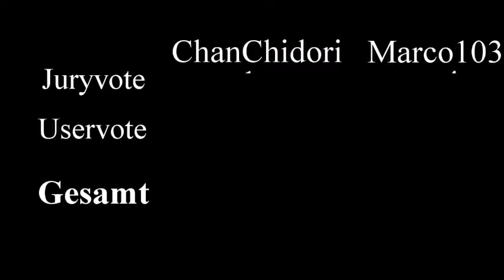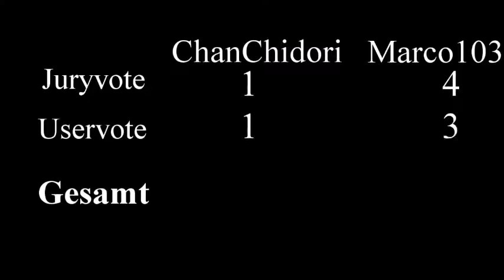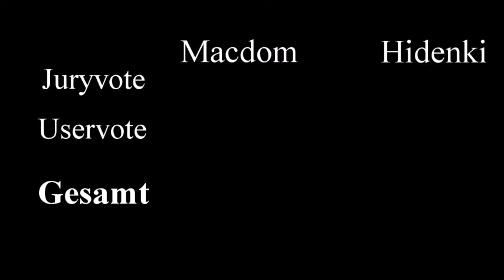Halbfinale: Ergebnisse und Infos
Das weltweit erste Vertoner Turnier. Veranstaltet von: ElKjaro, Macdom, Helchastor, Asthenar, YaviGin und erhoernie.

Die Pasta für die Teilnehmer im Finale wird euch aus technischen Gründen privat zugeschickt.